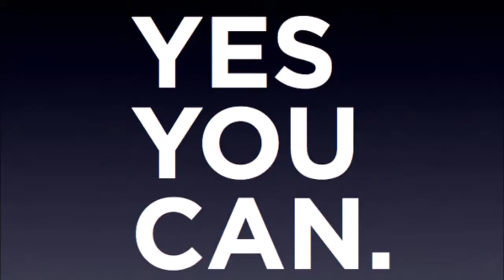Brit Aller announcement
Brit Aller attending Immaculate Training International High School Exhibition Camp